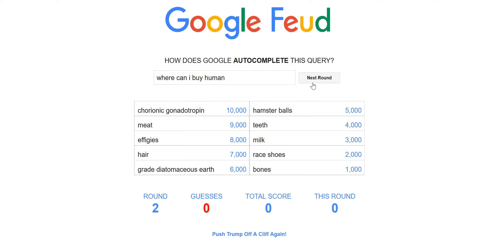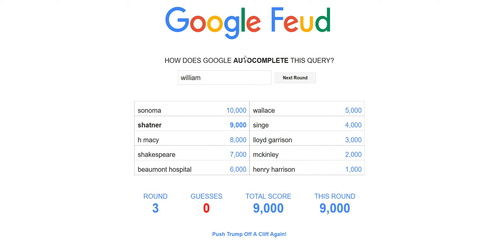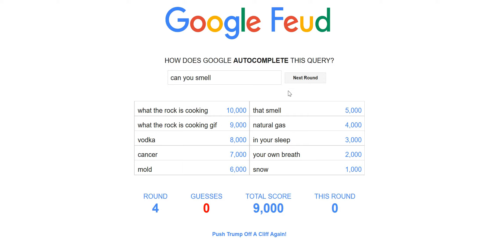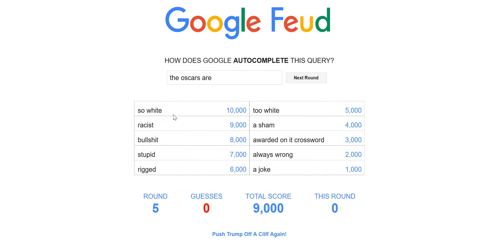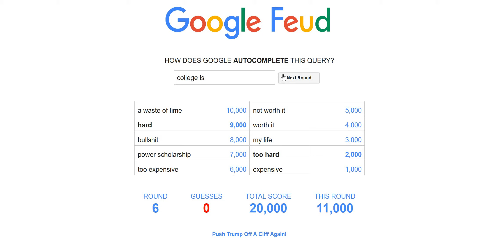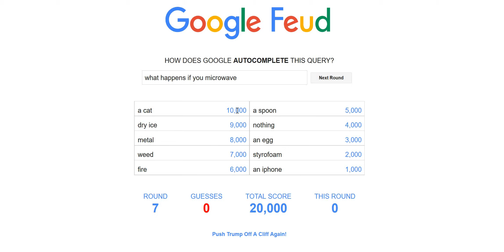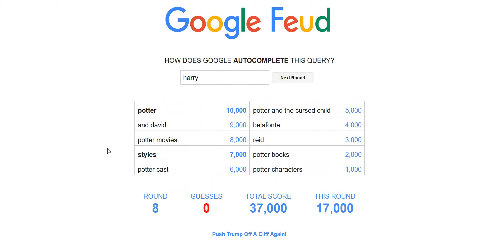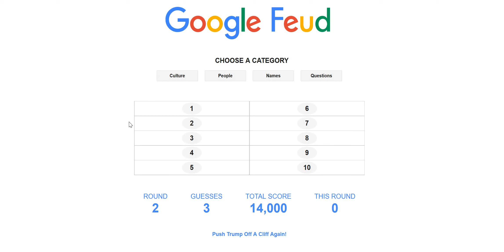Google Feud (These make no Sense)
Check out CamTEG's content!

None of these feuds make sense at all.